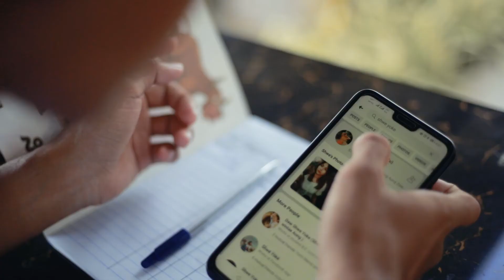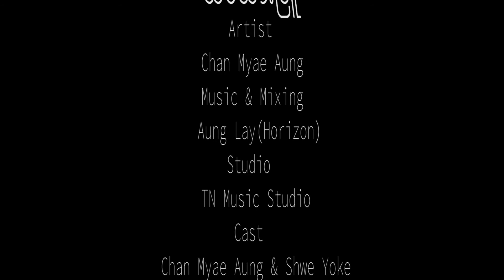Htate Htar Phyu (Chan Myae Aung)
သို့
မြတ်နိူးရပါသော
ချစ်ခင်ရပါသော
စွဲလန်းရပါသော
ထိပ်ထားလေး အတွက်